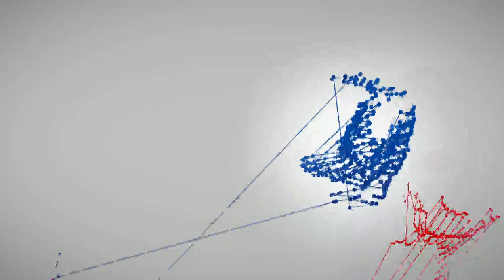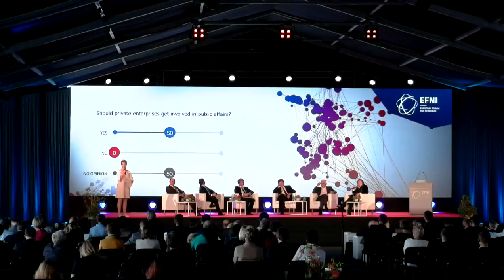EFNI 2015 | Plenary session: European Single Market - How to Put It Right and Make It Single Indeed?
Plenary session: European Single Market - How to Put It Right and Make It Single Indeed?
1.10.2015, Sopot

Partner: Totalizator Sportowy
Knowledge partner: THINKTANK

Topics:
• What is needed to have the EU Single Market single indeed and in which areas its implementation is the most necessary?
• How the TTIP might challenge the European economy?
• How to enhance better cooperation between the business, administration and citizens in order to balance Europe’ s social economy model?

Moderator:
Małgorzata Bonikowska, Managing Partner, THINKTANK Centre, Poland

Introductory speech:
Jerzy Buzek, Chair, EFNI Programme Council, Chair, Committee on Industry, Research and Energy, European Parliament

Panellists:
Pierre Buhler, Ambassador of France to Poland
Roland Freudenstein, Deputy Director of Research, Wilfried Martens Centre for European Studies, Germany
Tomasz Husak, Head of Cabinet of Commissioner Elżbieta Bieńkowska, European Commission
Wojciech Szpil, CEO, Totalizator Sportowy, Poland